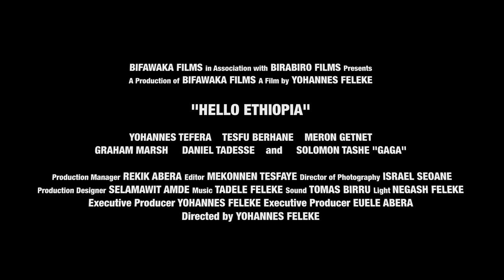Hello Ethiopia! Trailer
Do you want to see the real Ethiopia?
"Hello Ethiopia!", the new movie from Yohannes Feleke, coming soon in cinemas!
Featuring Meron Getnet, Yohannes Tefera, Tesfu Berhane and Graham Marsh.